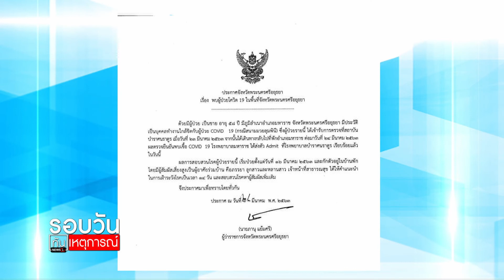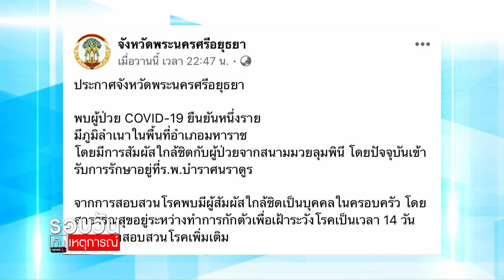อยุธยาพบผู้ป่วยโควิดรายแรก ที่ อ.มหาราช : รอบวันทันเหตุการณ์ 12.30 น. / วันที่ 25.มี.ค.63